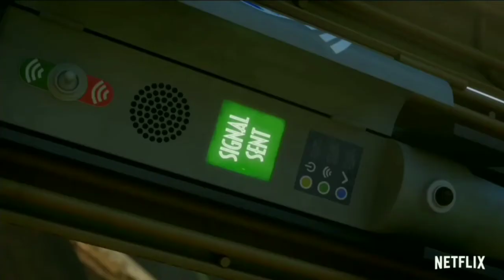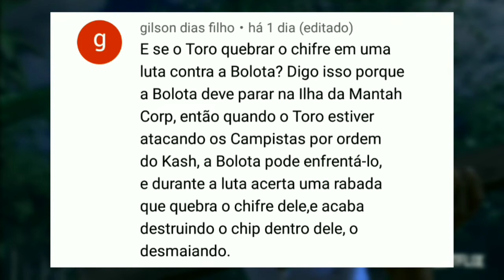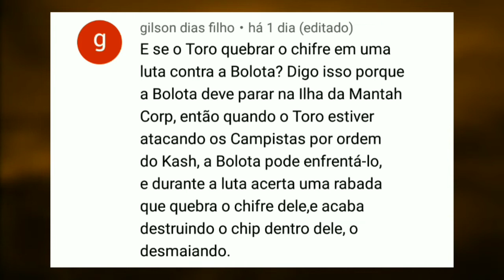Bolota Será CONTROLADA!!? Teorias e Análises | JURASSIC WORLD: ACAMPAMENTO JURÁSSICO (#85)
Falaa ai Campistas, hoje nesse vídeo de Jurassic World: Acampamento Jurássico, falarei uma das teorias dessa Quinta e Última Temporada que poderá TRAUMATIZAR centenas de crianças, a melhor parceira dos campistas e mascote da série, mais conhecido como "Bumpy" ou Bolota, no entanto como Bolota vai ser transportada para a Ilha da Mantah Corp junto com os outros Dinos capturados que estão AGORA no controle da Mantah Corp, em um dos episódios (esse talvez será de grande duração do que as temporadas anteriores), onde Ben encontra novamente a Bolota, só que após ela vira para o Ben ela não reconhece o Ben, porque infelizmente... ela está sendo CONTROLADA pelos CHIPS da Mantah Corp, além dos carnívoros, os herbívoros também vão perseguir os campistas no Bioma de Red Woody e pela instalação, o objetivo dos campistas talvez seja convencer o Sr. Daniel Kon a ficar ao lado dos. adolescentes e fazê-lo desativar o Sistema Principal ou salvá-lo de uma TRAIÇÃO armada pelo Kash, por não ter exterminado e poupado seu filho e os campistas, principalmente ao fato que Kash já odiava o Daniel (esse é o típico vilão genérico), mas qual é a opinião de vocês? Será que a Mantah Corp acabará caindo num penhasco da DESTRUIÇÃO!? A Bolota foi levada para o continente pela vontade do Ben, que ele teve desde a Terceira Temporada? Se quiserem podem comentar aí embaixo as suas teorias, opiniões e novidades que eu não saiba, muito obrigado pela companhia e apoio e, nos vemos em breve, fuuui.